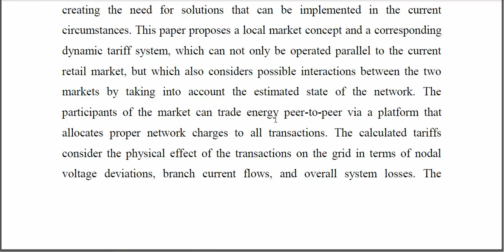Local Electricity Market Design Utilizing Network State Dependent Dynamic Network Usage Tariff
IEEE PROJECTS 2024 TITLE LIST

* Complete Source Code
* Complete Documentation
* Complete Presentation Slides
* Flow Diagram
* Database File or Dataset
* Screenshots
* Execution Procedure
* Video Tutorials
* Supporting Softwares

Support Specialization
* 24/7 Support
* Ticketing System
* Voice Conference
* Video On Demand
* Remote Connectivity
* Document Customization